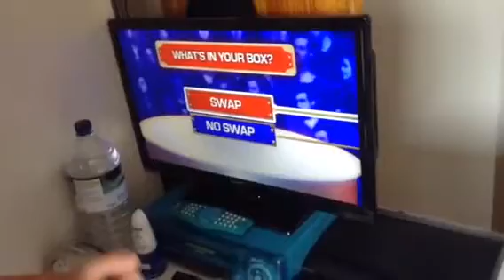Deal Or No Deal Family Challenge DVD! Will I Win £250,000?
Starring Brandon Lilley!
I just got offered £67,000 before deciding to swap or not and then I won 1p or £250,000. But which one could it be? Watch now to find out!